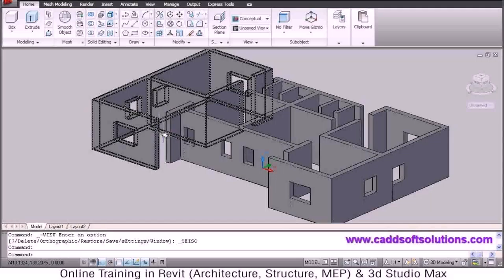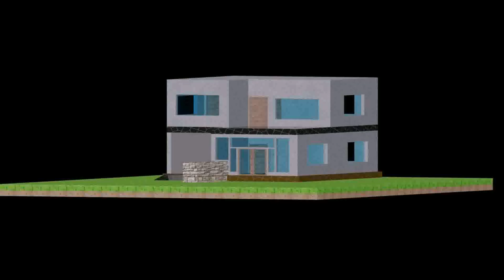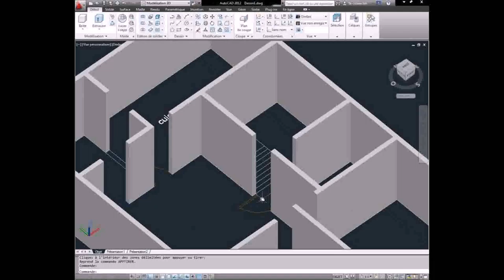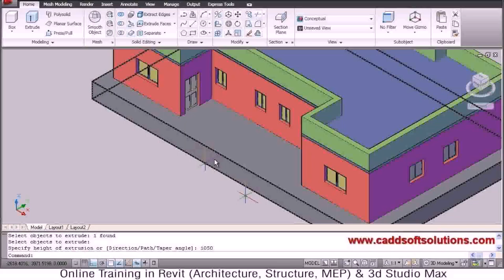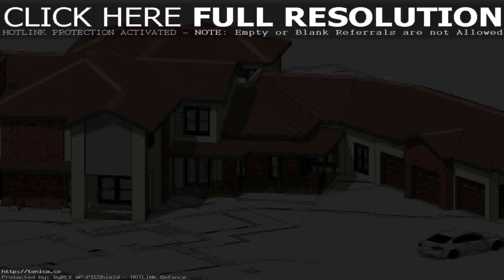House Plan In Autocad Download - Gif Maker DaddyGif.com (see description)